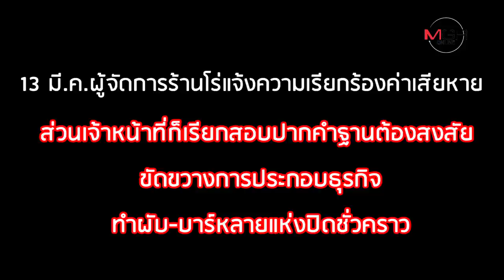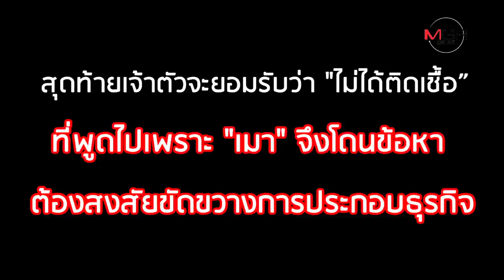แค้นติด "Covid-19"? ลุงญี่ปุ่นดอดแพร่เชื้อร้านเหล้า สุดท้ายป่วยเสียชีวิต